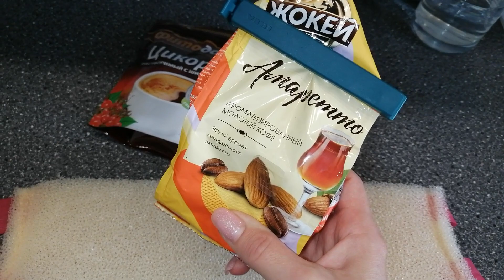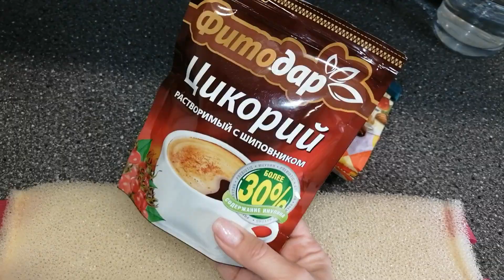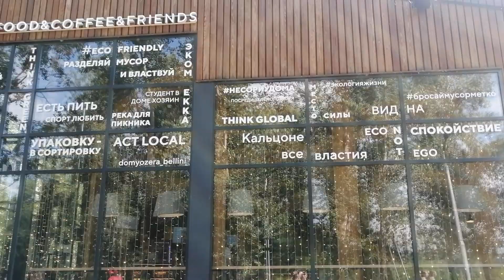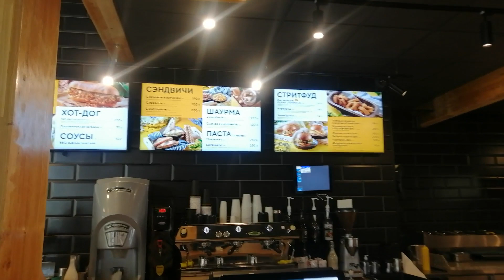ОТЗЫВ на ТОВАРЫ с WILDBERRIES▪️Поехали кормить УТОК🦆Остров ТАТЫШЕВ▪️УЖИН просто Бомба!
Если захотите помочь в развитии моего канала, карта Альфа 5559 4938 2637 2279
WILDBERRIES🔥МОИ удачные ПОКУПКИ на WILDBERRIES🌸 Бюджетные находки с ВАЙЛДБЕРРИЗ июль 2022
✔️Жокей Амаретто кофе молотый, 150 г